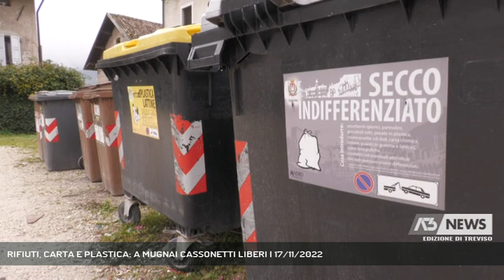RIFIUTI, CARTA E PLASTICA: A MUGNAI CASSONETTI LIBERI | 17/11/2022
A3 NEWS Treviso 17/11/2022 - FELTRE - Gestione rifiuti a Feltre. Parte una nuova sperimentazione con la modifica dei cassonetti destinati alla raccolta della carta e della plastica: l'avvio per ora riguarderà la frazione di Mugnai.  || Analisi dei dati e della situazione in ordine alla quantità e qualità del rifiuto riciclato per arrivare a una scelta definitiva sulle modalità di conferimento dei rifiuti. A Feltre l'amministrazione Fusaro è pronta a mettere mano al sistema che fino ad oggi ha premiato di più, anche in termini di riconoscimenti nazionali: per ora si tratta di una sperimentazione limitata alla frazione di Mugnai, in futuro non si sa. Conferimento libero di carta e plastica vorrà dire stop alle chiavette di accesso alle calotte; una semplificazione non da poco per gli utenti, specie i più fragili.Nel frattempo i cittadini dovranno fare i conti anche con un lieve aumento della tariffa rifiuti, nell'ordine di pochi euro, dovuto ai costi vivi a carico del nuovo gestore e che derivano dal caro energia. - Intervistati SEBASTIANO SLONGO (CONSIGLIERE DELEGATO COMUNE DI FELTRE), ANDREA BONA (ASSESSORE AL BILANCIO COMUNE DI FELTRE) (Servizio di Tiziana Bolognani) - Segui Antenna Tre anche sul digitale terrestre! Visita il sito